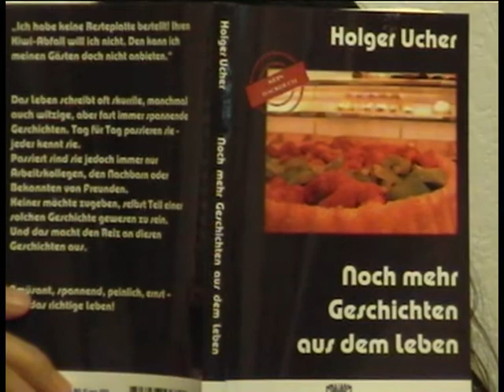Buchtrailer "Noch mehr Geschichten aus dem Leben"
„Ich habe keine Resteplatte bestellt! Ihren Kiwi-Abfall will ich nicht. Den kann ich meinen Gästen doch nicht anbieten."

Das Leben schreibt oft skurrile, manchmal auch witzige, aber fast immer spannende
Geschichten. Tag für Tag passieren sie - jeder kennt sie.
Passiert sind sie jedoch immer nur Arbeitskollegen, den Nachbarn oder Bekannten von Freunden. Keiner möchte zugeben, selbst Teil einer solchen Geschichte gewesen zu sein. Und das macht den Reiz an diesen Geschichten aus.

Amüsant, spannend, peinlich, ernst --
wie das richtige Leben!

Genre: Kurzgeschichten
Erschienen Oktober 2013
Verlag: ImPrint Verlag
118 Seiten
Preis: 9,80 EUR
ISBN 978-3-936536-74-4